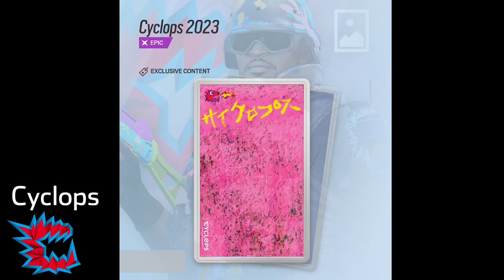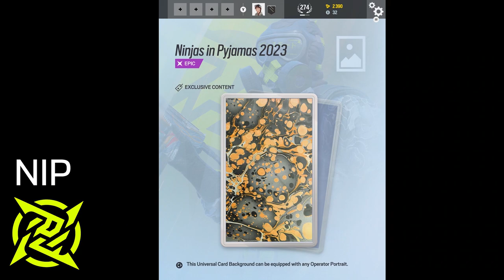NEW R6SHARE TIER 1 SKINS! - Rainbow Six Siege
Double upload!
Decided to show off all of the tier 1 skins (some are still to come), I dig how some of these look, especially the G2 Azami one!